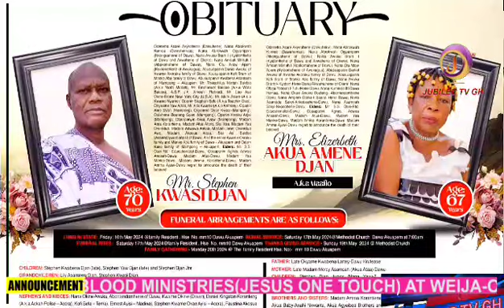My wife Stop me coming to my house.In USA 🇺🇸...